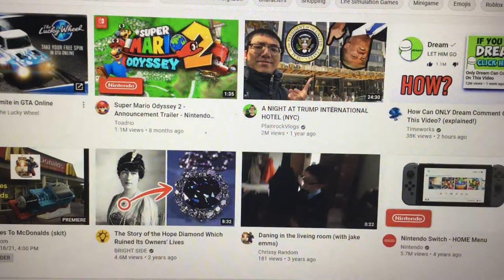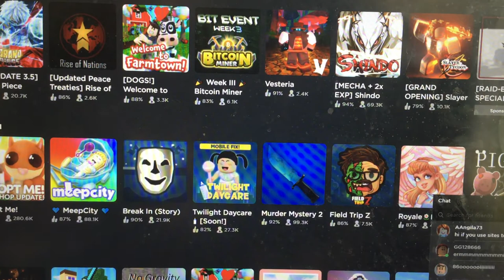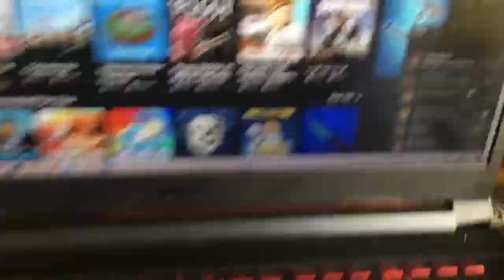My mic has been not working